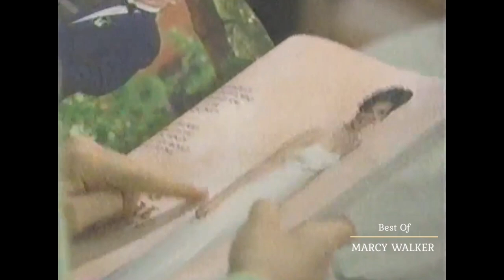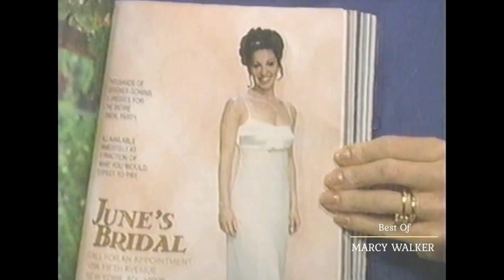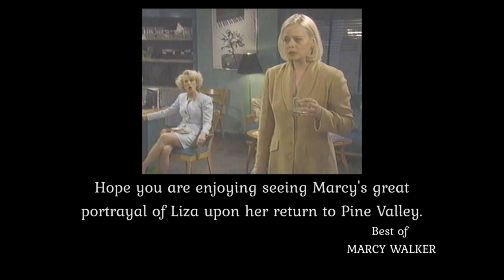At WRCW Liza & Marian Discuss Stuart - Adam Visits Stuart And Then Goes To See Liza At WRCW